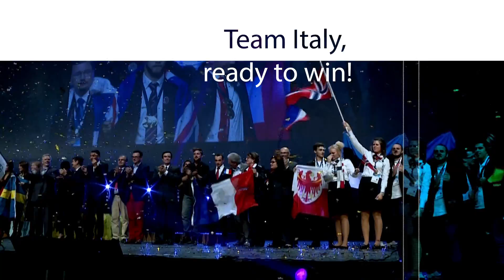Worldskills 2015 - Moments of Glory